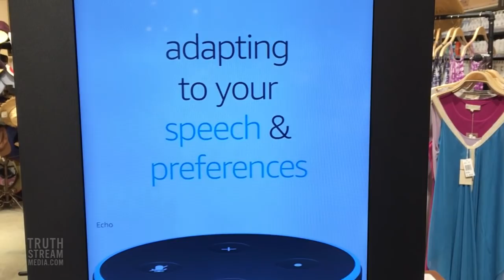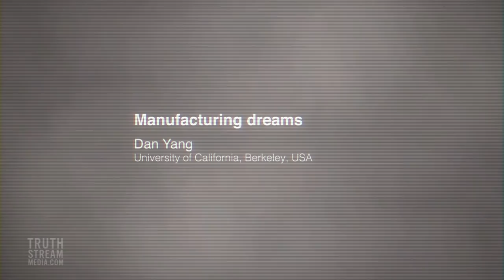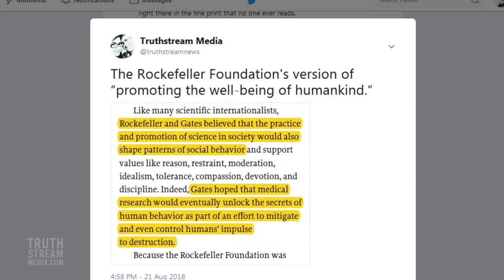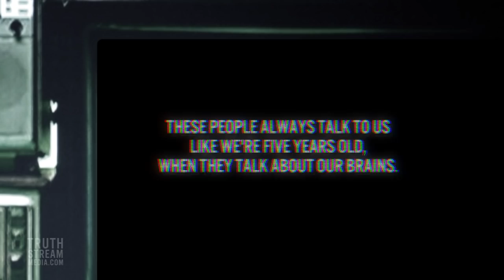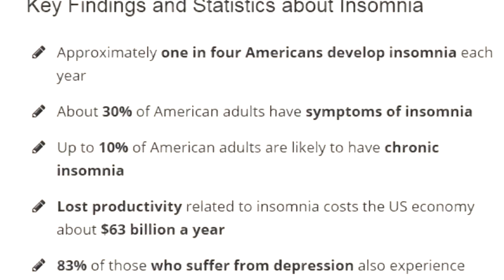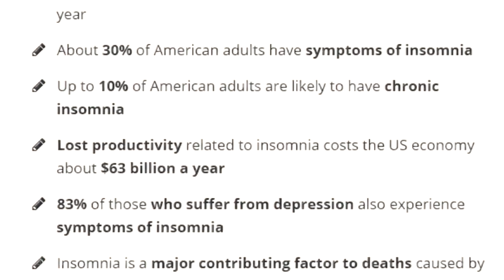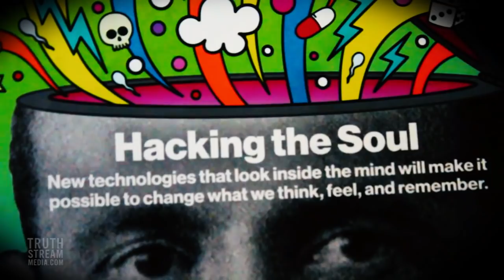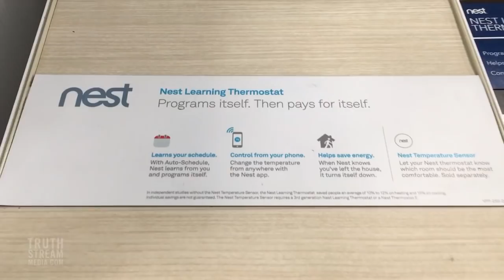Scientists Want to Turn Consciousness On and Off Like a Light Switch